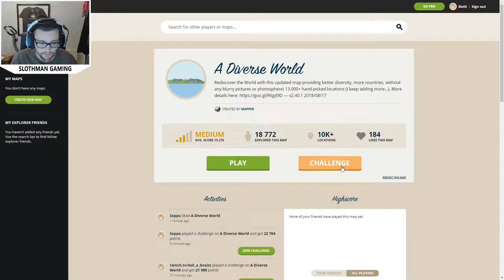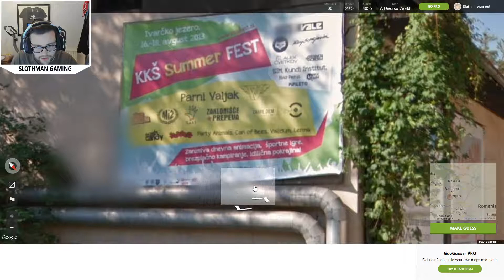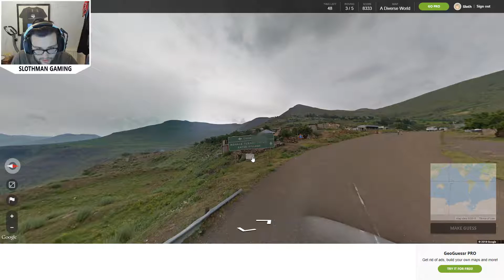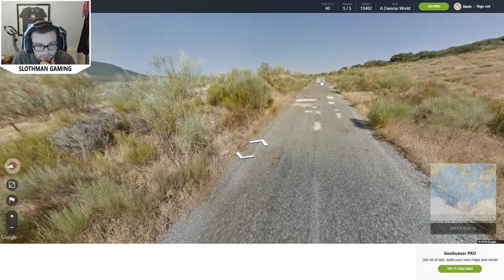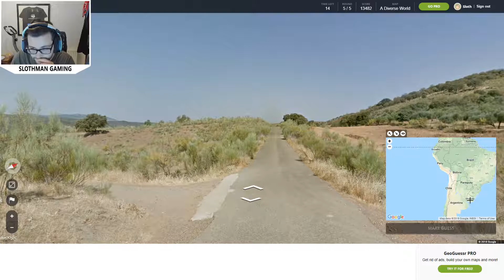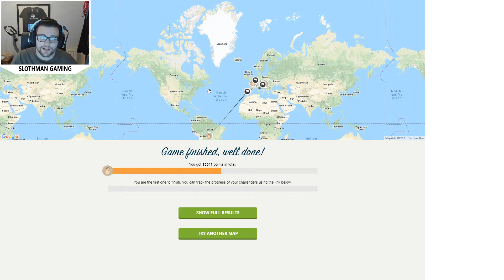Unlucky Guessing?! (GeoGuessr)